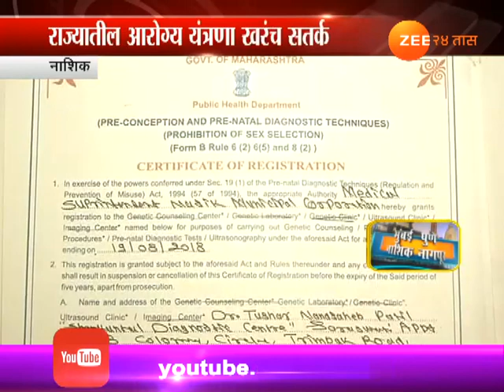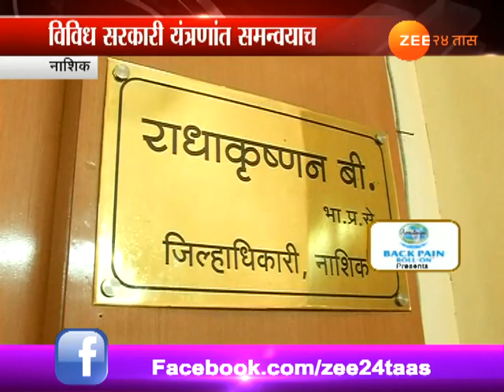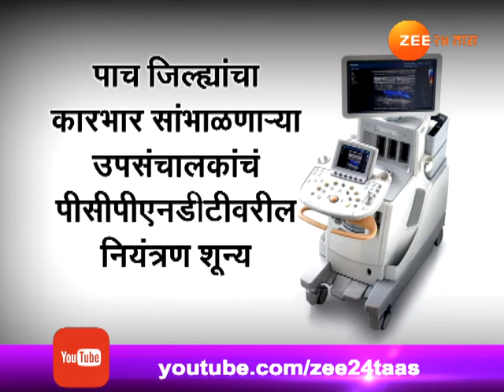नाशिक | राज्यातील आरोग्ययंत्रणा खरंच सतर्क आहेत का?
Nashik | Becoming Home For Illegal Sonography And Sex Determination Test